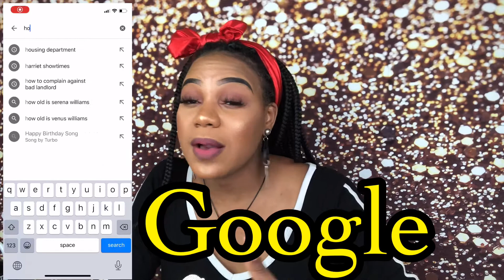Level Up Pou 2020 An e pou Tout Rès Viw | kolab with Ladine Love 509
🔸Ouvrim pou plus info

🔸Klike sou lien sa pouw ka achte linèt paw la oswa penso makiyaj ou

Shop | lissasmakeup

Pa Bliye suiv nou sou Instagram Ak Facebook

🔸Pouw achte lunette/penso paw la en Haiti, rele numero sa
🔹To buy sunglasses/makeup brushes while in Haiti, call this phone number

LISSA

🔶Deskripsyon videyo à
🔷The video’s description

🔸Nan videyo sa map pale nou de kek bagay nou ta dwe gen kapasite poun fè e konprann pandan ane 2020 an e pou tout rès vi nou
🔹In this video I’m talking to y’all about some things y’all should have the capacity to do in 2020 and for the rest of your lives
📢🔸Pa bliye
📢🔹Don’t forget

🔸Suiv mwen sou rezo sosyo mwen yo ⤵️
🔹Follow me on all my social medias ⤵️

🔸Pou tout kontak biznis pou Lissa’s Makeup kontakte

🔸Kote map viv|🔹Where I live: USA (Pennsylvanie)

🔸Nom konplè |🔹My full name : Melissa Louis

🔸Laj mwen |🔹My age: 27 lane

🔸Wotè mwen |🔹My height: 172 cm

🔸Type cheve naturel mwen | 🔹My hair type :  4A/4B

🔸Ak kisa mfe videyo mwen | 🔹What do I record with: iPhone X

🔸Ak konbyen lumye mwen anrejistre | 🔹With how many lights do I record : 1 ring light, 2 soft box light

🔸Ak kisa mwen edit| 🔹What do I use to edit : KineMaster